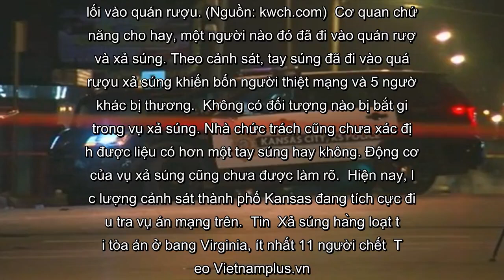✅ Mỹ: Xả súng trong quán rượu ở Kansas, bốn người thiệt mạng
✍ Hãng AP dẫn lời nhà chức trách cho biết một tay súng đã tới quán rượu Tequila KC Bar ở thành phố Kansas, bang Kansas và xả súng vào 9 người, khiến 4 nạn nhân thiệt mạng.  Kênh truyền hình KSHB-TV đưa tin, các sĩ quan cảnh sát đã được cấp báo đến Tequila KC Bar vào lúc 1 giờ 30 (theo giờ địa phương) ngày 6/10 khi xảy ra một vụ xả súng.   Cảnh sát phong tỏa lối vào quán rượu. (Nguồn: kwch.com)  Cơ quan chức năng cho hay, một người nào đó đã đi vào quán rượu và xả súng. Theo cảnh sát, tay súng đã đi vào quán rượu xả súng khiến bốn người thiệt mạng và 5 người khác bị thương.  Không có đối tượng nào bị bắt giữ trong vụ xả súng. Nhà chức trách cũng chưa xác định được liệu có hơn một tay súng hay không. Động cơ của vụ xả súng cũng chưa được làm rõ.  Hiện nay, lực lượng cảnh sát thành phố Kansas đang tích cực điều tra vụ án mạng trên.  Tin  Xả súng hàng loạt tại tòa án ở bang Virginia, ít nhất 11 người chết  Theo Vietnamplus.vn   ...